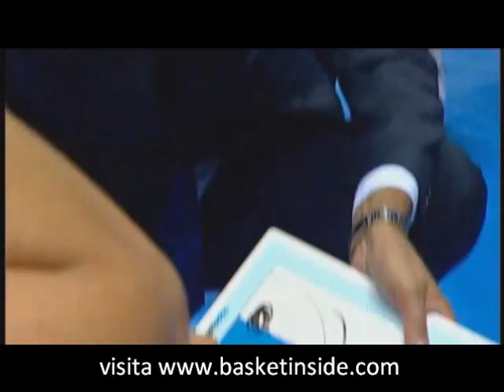La furia di coach Pianigiani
I 2 timeout di un vulcanico coach Simone Pianigiani durante Italia-Israele